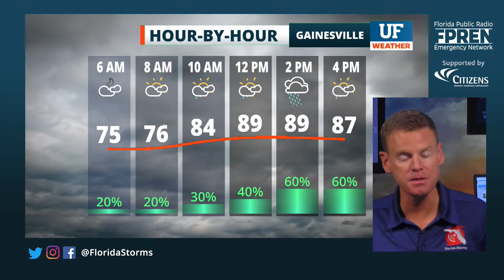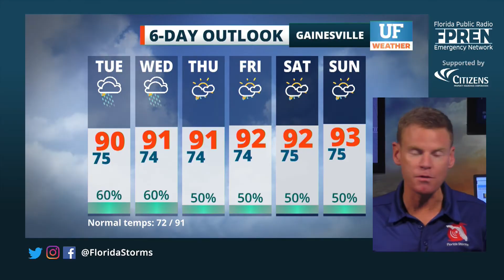Local forecast for Gainesville-Ocala - August 16, 2021 6 pm ET